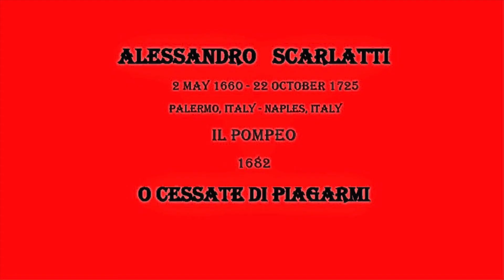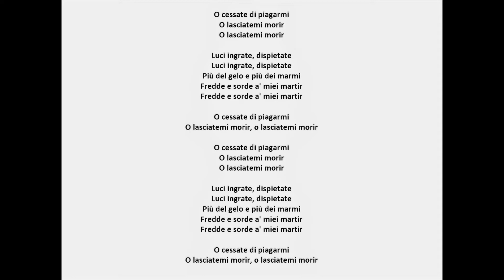A. Scarlatti O Cessate Di Piagarmi in f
Alessandro Scarlatti O Cessate in f minor
piano accompaniment
educational purpose